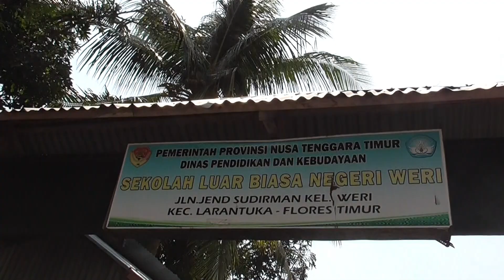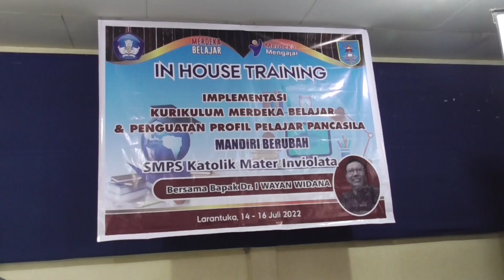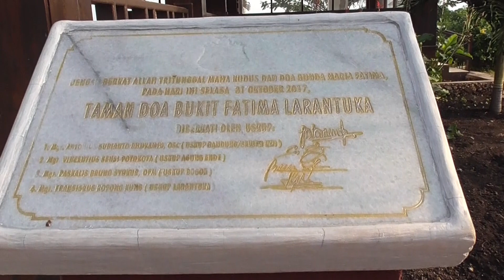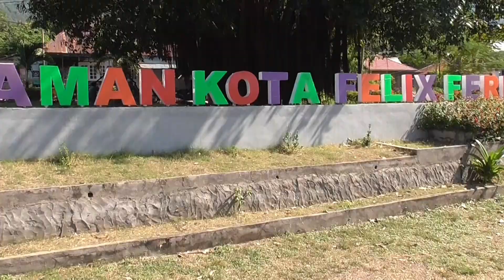MyvlogTime Pertama ke kota Larantuka dan Ini Hasilnya?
Froby_Dake Kesempatan indah bermalam menikmati indahnya kota Larantuka. Video kali ini MyVvlogTime mengajak para sahabat melihat beberapa kegiatan saya di kota Larantuka. Semoga video ini menjadi kenangan tersendiri bersama dengan bp Dr I Wayan, M.Pd saat memberikan pelatihan Kurikulum Merdeka di Lamahora, dan Larantukan. Selain Pelatihan Guru-guru, kami juga sempatkan waktu mengunjungi sekolah SLBN Weri di Larantuka.

Selamat menikmati... perjalanan saya lewat video ini..